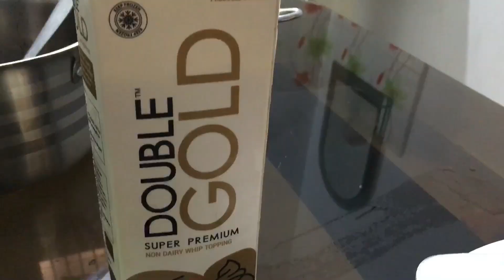52.ഹോംലി ആയി നമുക്ക് ഒരടിപൊളി കേക്ക് ഉണ്ടാക്കിയാലോ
ഹോംലി ആയി നമുക്ക് ഒരടിപൊളി കേക്ക് ഉണ്ടാക്കിയാലോ സന കിച്ചൻ ഒരുക്കുന്ന ഈ വിഡിയോയിലേക്കു നിങ്ങള്ക്ക് എല്ലാവര്ക്കും സ്വാഗതം വളരെ ഈസി ആയി നമ്മുടെ മക്കൾക്ക് ഉണ്ടാക്കി കൊടുക്കാൻ പറ്റുന്ന ഒരു ടേസ്റ്റി കേക്ക് ആണ് ഇന്ന് നിങ്ങളുടെ മുന്നിൽ വെക്കുന്നത് ferraro rochero with nutella എന്നാണ് നമ്മുടെ കേക്ക്ന്നു പേരിട്ടിരിക്കുന്നത് നിങ്ങൾ എല്ലാവരും ഇതൊന്നു ട്രൈ ചെയ്തു നോക്കണം എന്റെ വൈഫിന്റെ പരീക്ഷണം ആണ് അപ്പോൾ പിന്നെ എന്നും പറയും പോലെ വീഡിയോ കണ്ടതിനു ശേഷം ചാനൽ സബ്സ്ക്രൈബ് ചെയ്യാൻ മറക്കല്ലേ ഒത്തിരി സ്നേഹത്തോടെ ദുബായ് മല്ലു ബ്രോ 😍
ദുബായ് മല്ലു ബ്രോ എന്ന ചാനലിലൂടെ ഞാൻ നിങ്ങളുമായി പങ്കു വെക്കുന്ന വിഡിയോസിലൊക്കെ പരമാവധി സപ്പോർട്ട് ചെയ്യണം എന്ന് എല്ലാവരോടും ഒന്നുടെ ഓർമിപ്പിക്കുന്നു എനിക്ക് കിട്ടുന്ന അവധി ദിവസങ്ങളിൽ എന്നെ കൊണ്ട് പറ്റുന്ന രീതിയിൽ ഒക്കെ ഞാൻ ഓരോ വിഡിയോസുമായി നിങ്ങളെ മുന്നിൽ എത്തും ..സപ്പോർട്ട് ചെയ്യില്ലേ 😁 അഭിപ്രായം പറയണം പിന്നെ സബ്സ്ക്രൈബ് ചെയ്യാൻ മറക്കല്ലേ

My Name is Younus Kochan , I am from kerala India.

My Gadgets : Iphone 6S ,Lavalier Mucrophone Boya,Macally               Bluetooth Stick
Editing : Iphone 6S App InShot